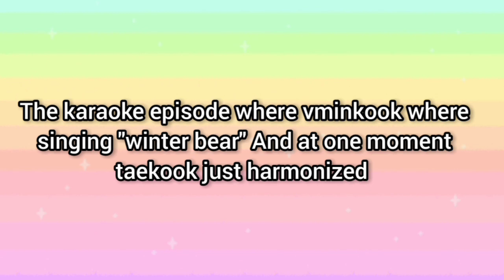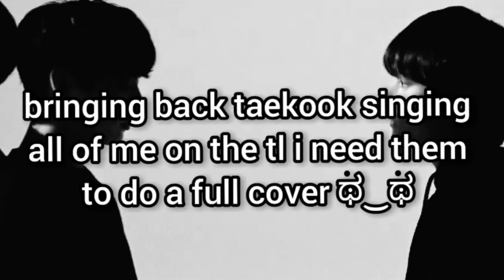Taekook / Vkook singing and harmonizing together | Taekook moments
A much needed compilation. Their voices blend in so perfectly and the fact that a taekook subunit might sound like this hybe what's stopping you from giving us a subunit huh?i made this mini compilation of taekook harmonizing because it’s one of my favorite things in the world